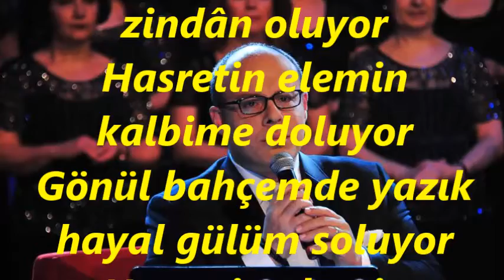Cengizhan SÖNMEZ-Senden Uzak Günlerim Zindan Oluyor (RAST)R.G.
SOLİST:
*CENGİZHAN SÖNMEZ*
VİDEOYU YAPAN
*RECEP GAYRETLİ*
GÜFTE: ALÂEDDİN YAVAŞÇA
BESTE: ALÂEDDİN YAVAŞÇA
USUL: DÜYEK
MAKAM: RAST
Senden uzak günlerim zindân oluyor
Hasretin elemin kalbime doluyor
Gönül bahçemde yazık hayal gülüm soluyor